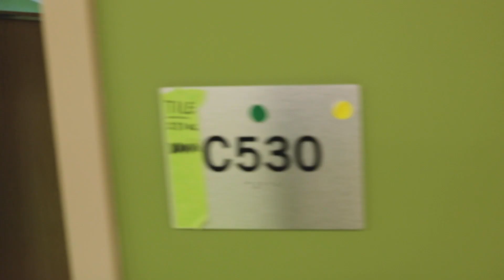Growing Healthcare in Gilbert, Arizona | Caring for the Future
Dignity Health and Phoenix Children's are shaping the future of healthcare in Gilbert, Arizona. The current expansion project underway at Dignity Health Mercy Gilbert Medical Center, which will double the size of the campus and add a brand-new women’s and children’s unit, means that critical care will soon be even closer to home for Gilbert families. The healthcare industry is one of the fastest growing industries in Gilbert and is currently the town's leading employer. These developments allow residents to have access to multiple types of complex care, and ensure that present and future generations will be taken care of right here in Gilbert.